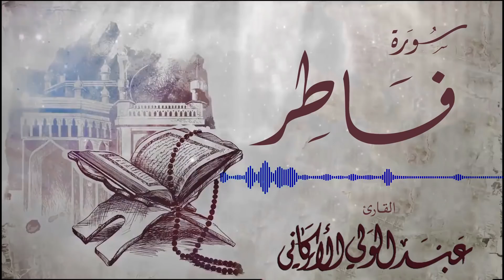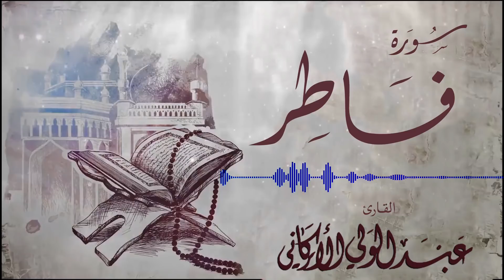youtube video 4Qdb-zPbVzg